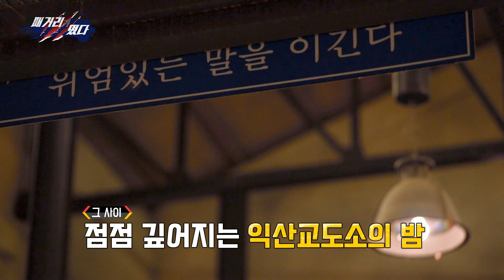패거리가 떴다_6화 :시즌 마지막 이야기